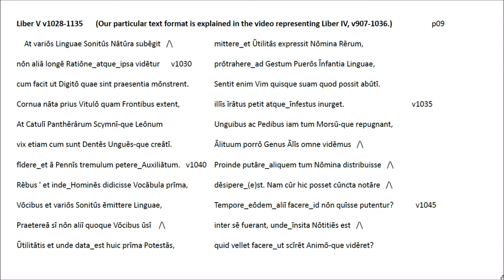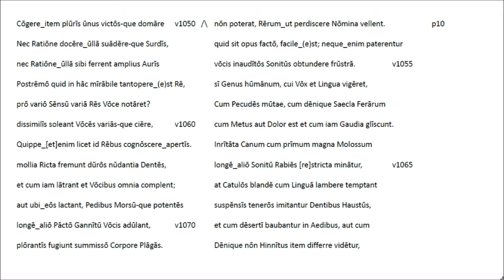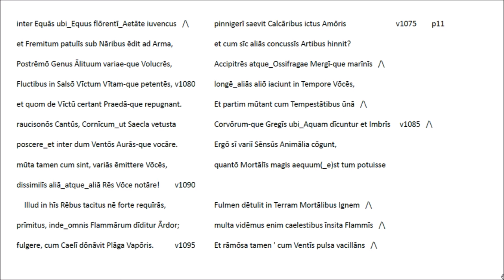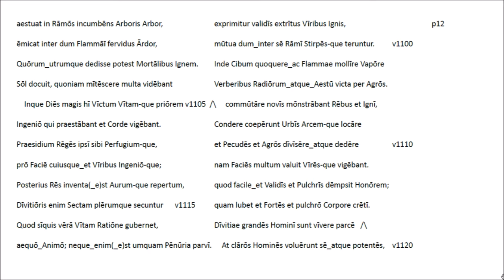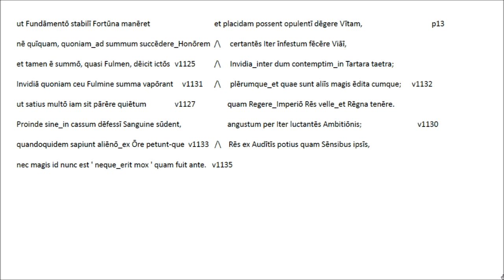Lucretius Book V Latin recitation v1028-1135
This section argues that the origin of language(s) is due not to a single creator of speech, but to the communities of primitive men. - The original text has been marked with prosodic and grammatical symbols in order to support readers who wish to recite the text themselves.